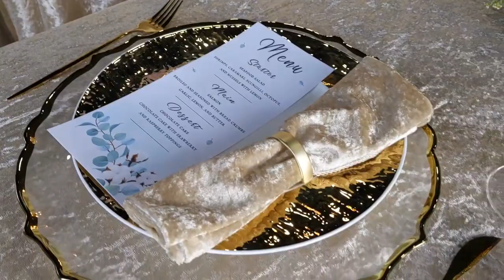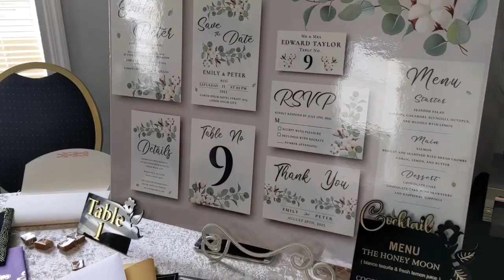Event By Yasmeen 04162023